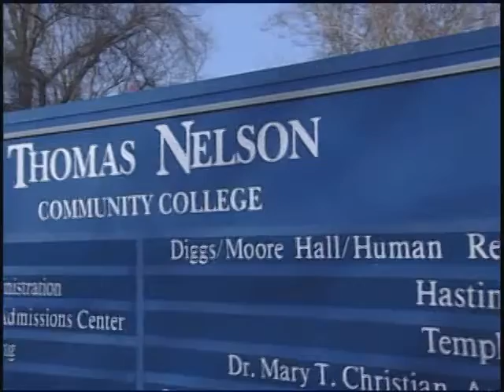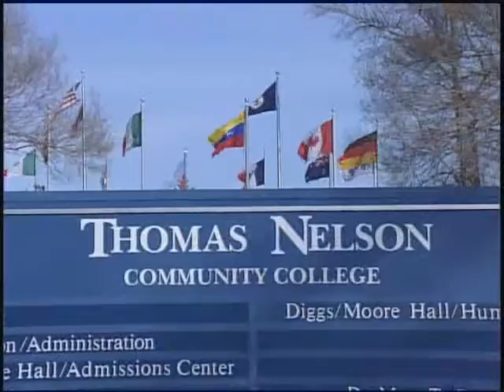WB 33 "A Better Life" Segment (February 17, 2006)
DVD 028